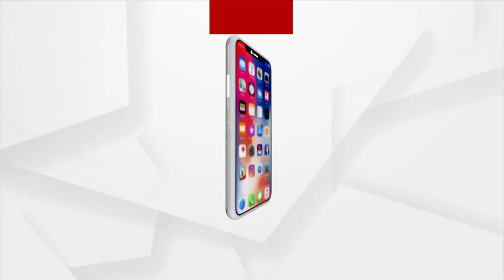ରାଜଧାନୀ ଭୁବନେଶ୍ୱରର ଗଙ୍ଗନଗର ଅଞ୍ଚଳରେ ଅଘଟଣ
ରାଜଧାନୀ ଭୁବନେଶ୍ୱରର ଗଙ୍ଗନଗର ଅଞ୍ଚଳରେ ଅଘଟଣ ଘଟିଛି । ପୁଲିସ ଉପସ୍ଥିତିରେ ହୋଇଛି ବୋଲି ଅଭିଯୋଗ କରିଛନ୍ତି ମୃତକଙ୍କ ପତ୍ନୀ